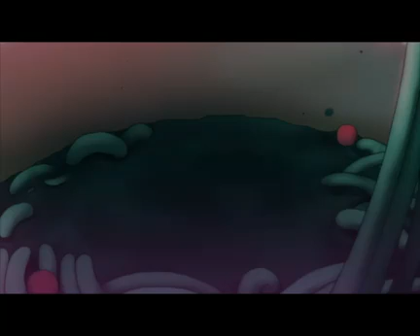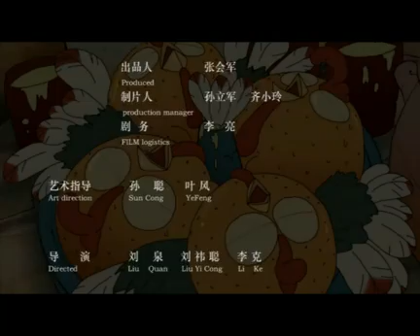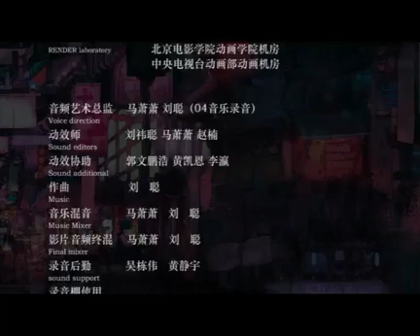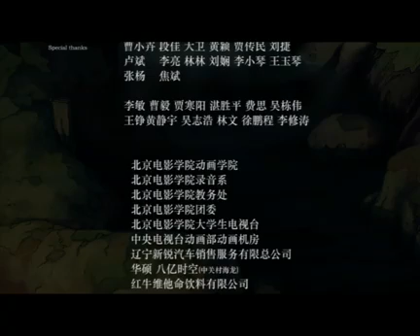亡命鸡礼花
导演: 刘祎聪 / 李克 / 刘泉 / 刘梦娇 / 李承远
主演: 马萧萧 / 刘聪
制片国家/地区: 中国大陆
语言: 普通话/国语

北京电影学院04动画艺术(本) 来碗饭小组（LEAVER 5 STUDIO)：刘祎聪、李克、刘泉、刘梦娇、李承远大3联合作业。历经一年多，终于完成。鸡人怪三种生物因果的循环。你在肆意主宰万物的时候有没有感觉到其实自己也不过是浩瀚宇宙的一个小小沙砾，不过是神奇自然的一枚小小棋子。那人人都爱吃的鸡肉从天而降，只是因为巨怪为了食人而投放饲料。既是讲了因果循环之理，也体现了我们对自然保护的一点点小小的担忧~